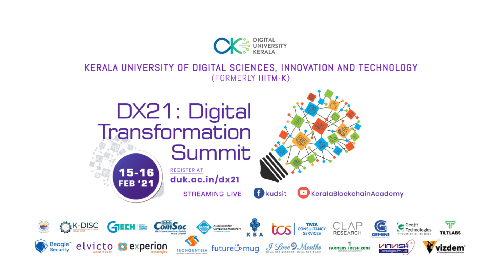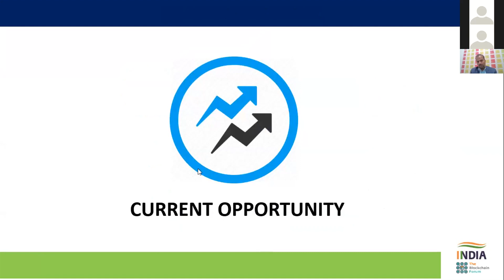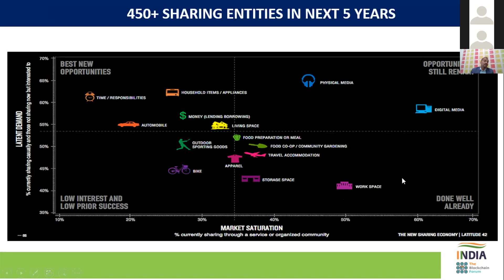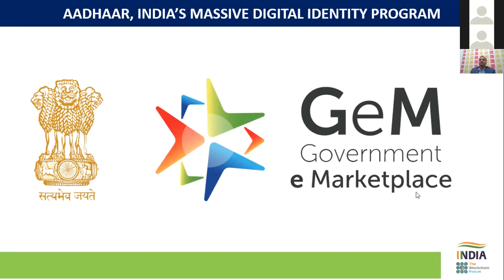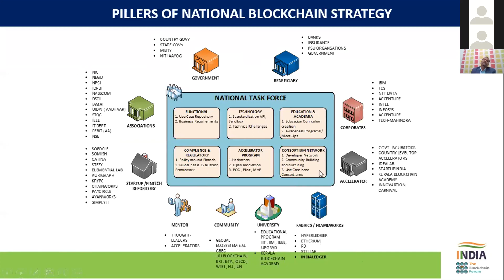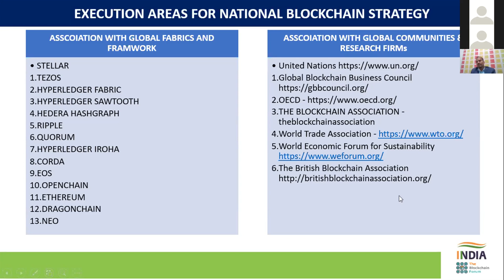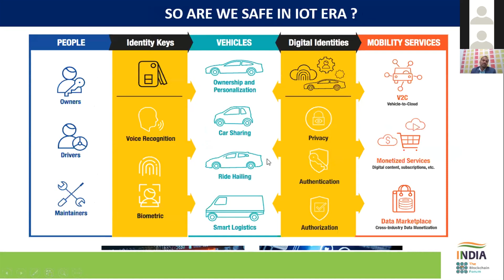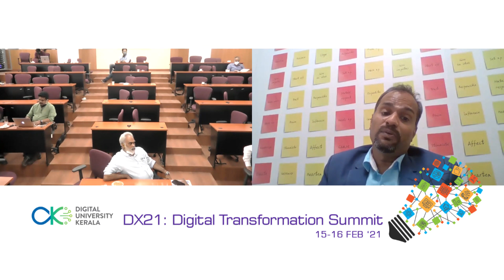National Blockchain Strategy by Prasanna Lohar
Session by Prasanna Lohar at DX21 : Digital Transformation Summit